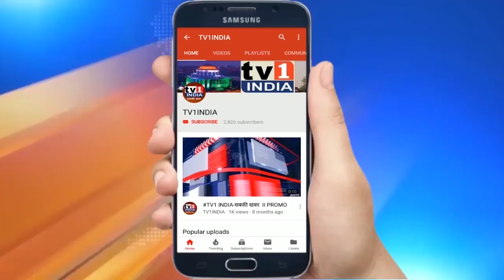पनवेल संघर्ष समिति का कार्य प्रशंसनीय : Aditi Tatkare - पालकमंत्री,रायगड़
पनवेल संघर्ष समिति का कार्य प्रशंसनीय : अदिति तटकरे पालकमंत्री